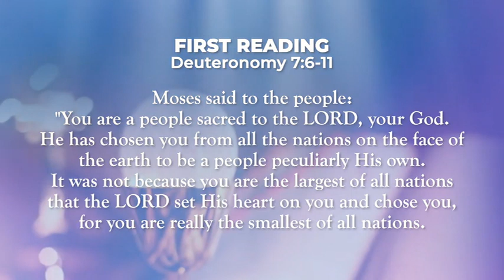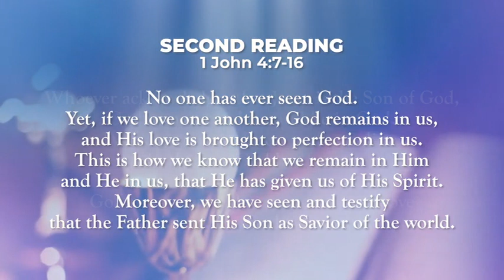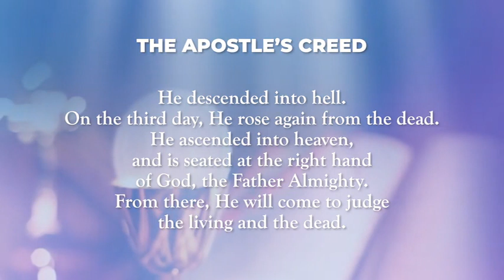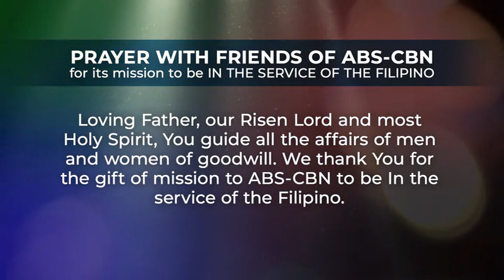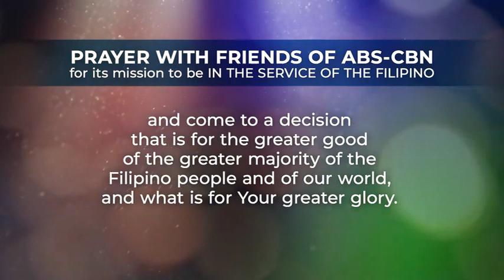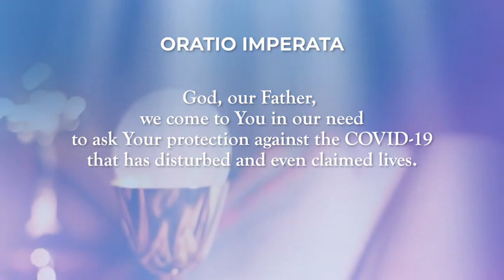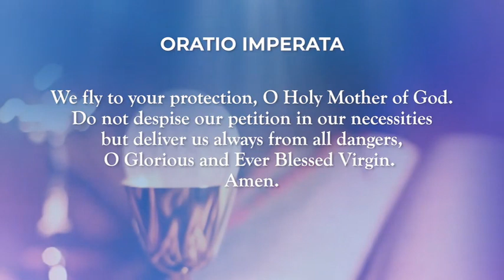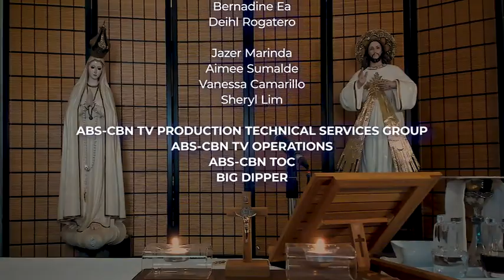The Value and Virtue of Humility | June 19, 2020 | Kapamilya Daily Mass with Fr. Tito Caluag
For today's Gospel, Matthew 11:25-30 wants to focus on the value and virtue of humility. Learn more about it by watching the Kapamilya Daily Mass today, June 19, 2020, with Father Tito Caluag, author of "Give Thanks and Praise" under ABS-CBN Books.